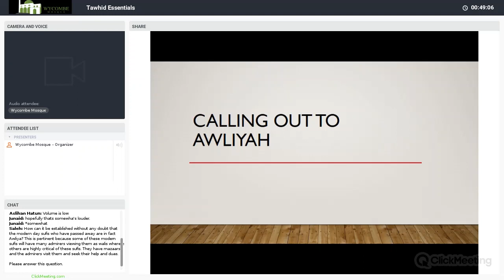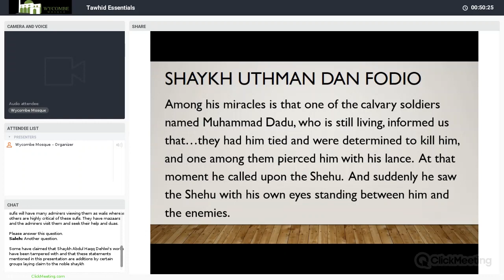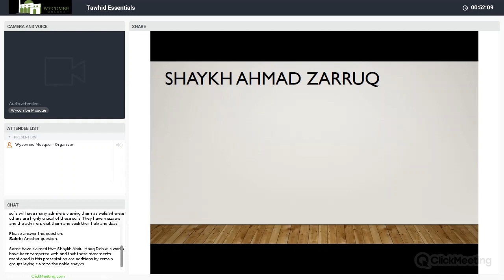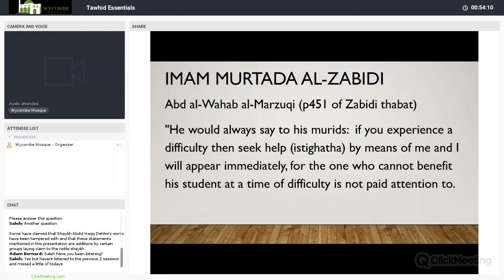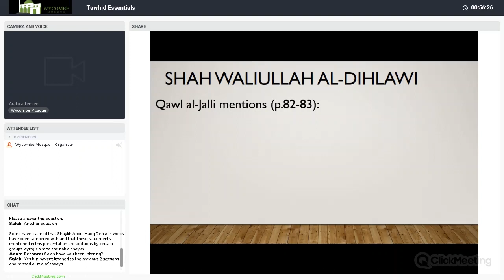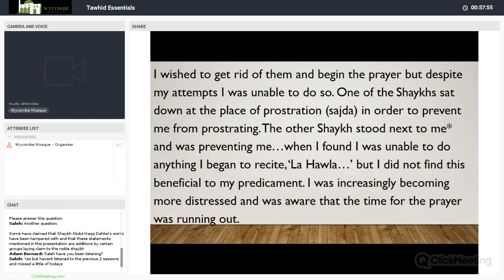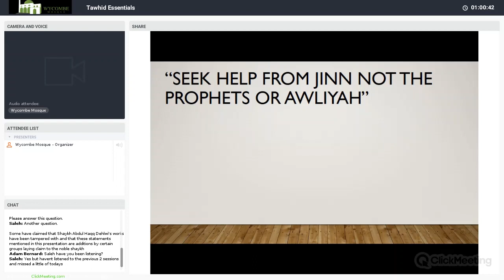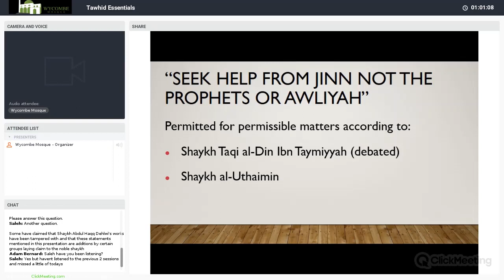Lecture 4g Istighatha Sunni scholars who called on absent deceased Shuyukh for help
Tawhid Essentials Series

Monday 20th May
Jubilee Road Mosque
Saleh Abu Hashim